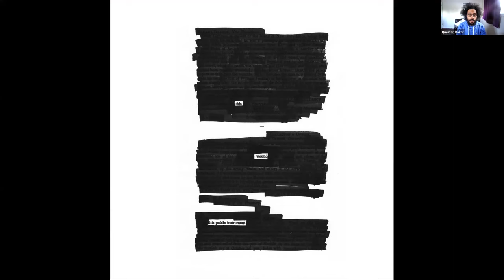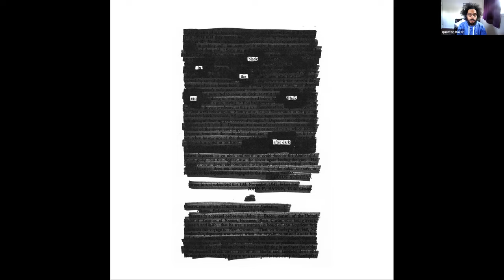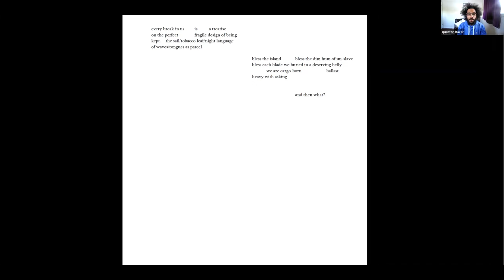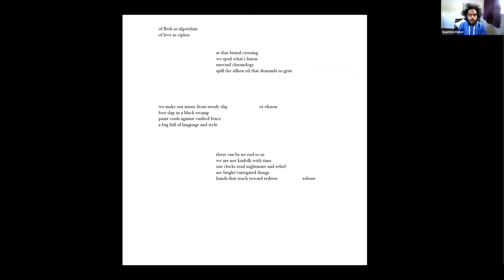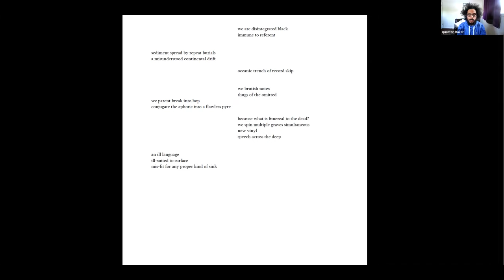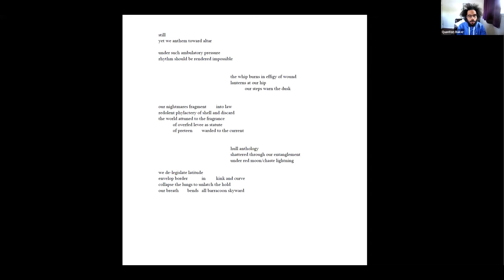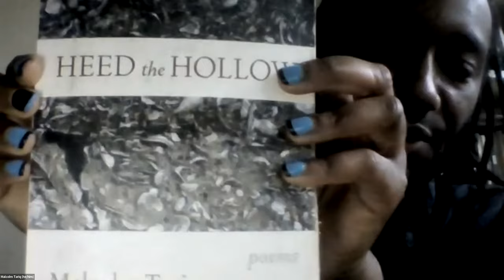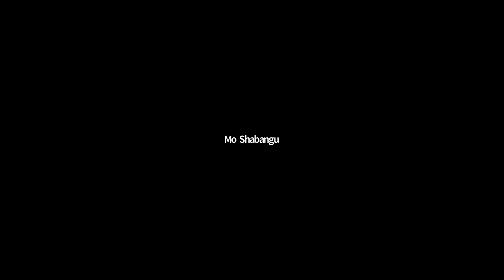UjimaWednesdays | Writing about Waterside Cultures with Quenton Baker and Malcolm Tariq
In this workshop, we enjoyed poetry readings and a discussion on water and writing with Quenton Baker and Malcolm Tariq.

TImestamps
0:00 Introductions
3:15 Reading by Quenton Baker
15:31 Reading by Malcolm Tariq
35:34 Reading from the zoom chat
36:15 Q&A

About the artists:
Quenton Baker (@nowherehome) is a poet, educator, and Cave Canem fellow. His current focus is black interiority and the afterlife of slavery. His work has appeared in The Offing, Jubilat, Vinyl, The Rumpus  and elsewhere. He is a two-time Pushcart Prize nominee, and the recipient of the 2018 Arts Innovator Award from Artist Trust. He was a 2019 Robert Rauschenberg Artist in Residence and a 2021 NEA Fellow. He is the author of This Glittering Republic (Willow Books, 2016) and we pilot the blood (The 3rd Thing, 2021).

Malcolm Tariq is a poet, playwright, and scholar, from Savannah, Georgia. He earned a BA and MA from Emory University and a PhD in English from the University of Michigan. He is the author of Heed the Hollow (2019), winner of the Cave Canem Poetry Prize and the Georgia Author of the Year Award, and Extended Play (2017). Tariq completed a playwriting apprenticeship at Horizon Theater Company, and was a 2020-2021 resident playwright with Liberation Theatre Company. A former programs manager for Cave Canem, he is a senior manager for Prison and Justice Writing at PEN America. Tariq lives in New York.

The Boston Ujima Project is a democratic, member-run organization building a cooperative business, arts, and investment ecosystem in Boston, with a mission to return wealth to working-class communities of color. Ujima is bringing together neighbors, workers, business owners, investors, grassroots organizers, and culture-makers, to create a community-controlled economy in our city.